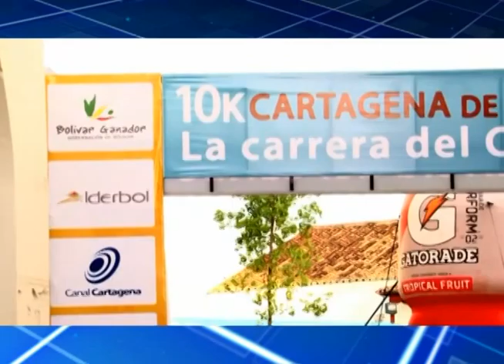MAGAZINE INFORMATIVO TLCOSTA 06 DE NOVIEMBRE